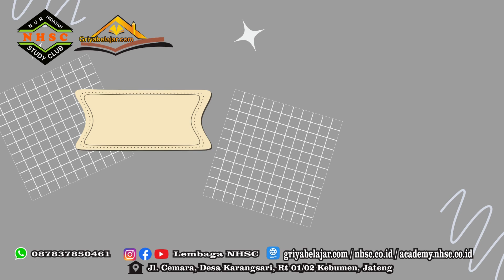Alhamdulillah masuk UPN Veteran Yogyakarta Teknik Industri lewat jalur SNBT (Chelsea Olivia R. S)